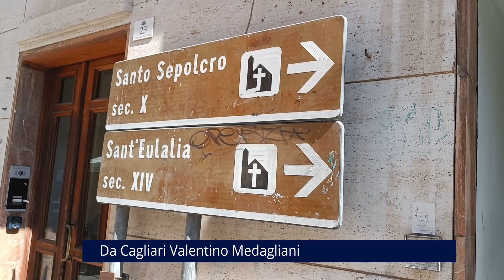Cagliari. Via Dettori. l'incubo di residenti e commercianti dimenticati 03 10 24